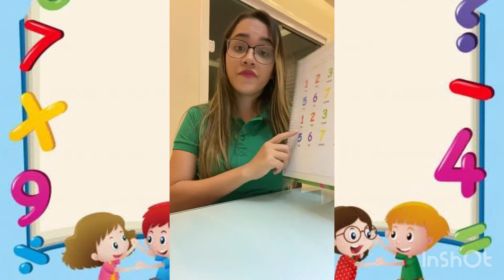Inglês | Aula 12 | Nível 04